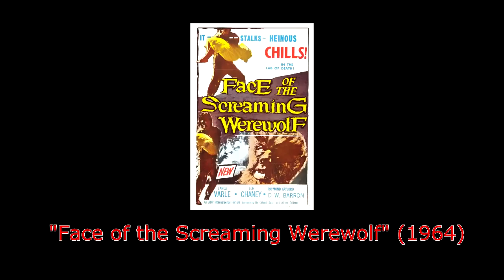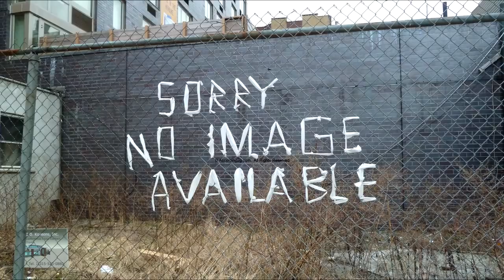Brigade-Radio-One, Peter Shinkoda (Daredevil) VS The Wolfman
Happy Halloween from Brigade-Radio-One/Combat Radio